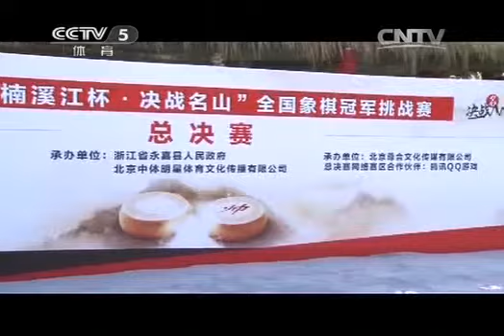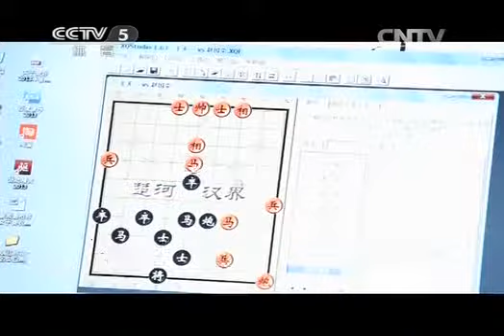《象棋世界》20140111